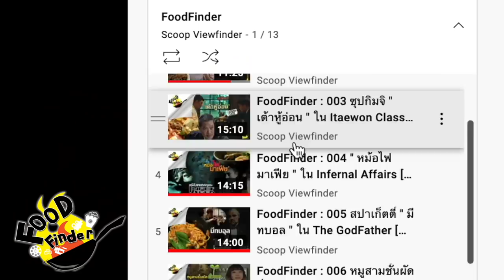FoodFinder : 014 เกี๊ยวกุ้ง FreeLance [ ฟรีแลนซ์..ห้ามป่วย ห้ามพัก ห้ามรักหมอ ]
FoodFinder : 014  เกี๊ยวกุ้ง FreeLance